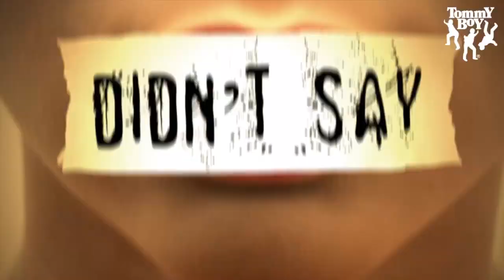Marcos Carnaval, Donny Marano, Paulo Jeveaux - Didn't Say (feat. Neysa) [Teaser]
Out 6/17/14!!

TommY BoY Entertainment is a legendary Hip Hop & Electronic label founded in NYC in 1981. The label is credited with launching the careers of notable Hip Hop legends Afrika Bambaataa, Queen Latifah, House of Pain, De La Soul, and Naughty By Nature. Currently the home to the AM:Racket & Gorilla Record labels and artists Laura Lee Bishop, Linnea, Jamar Rogers, OCAD, ANGI3, BS, Guinevere, Plushgun, Gamu, Richie Campbell, Marcos Carnaval, Chachi, Zeke Thomas, Po Johnson, Pants Velour and Todd Terry.